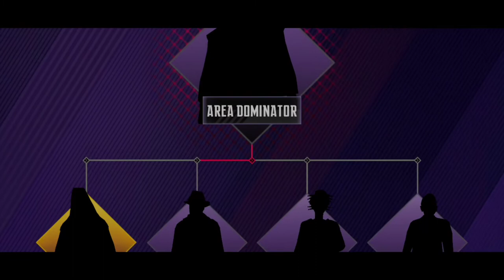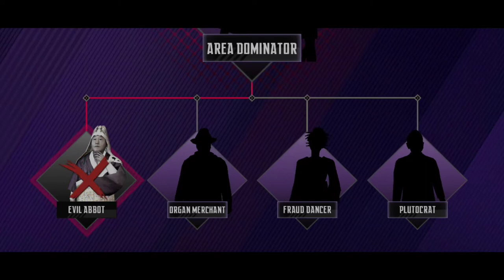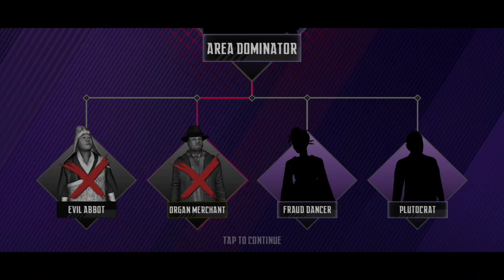Ninja's Creed: 3D Sniper Shooting Assassin Gameplay by Multi Future Gamer #2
You are a mystery ninja shooter! Aim tartget, shoot enemy, be the best archer!

Ninja’s Creed is a free fun 3D real sniper shooting game with various types of  assassin weapons. You will feel a real powerful shooting experience and top great 3d graphics. You need to hide in shadow, secretly eliminate criminal gangs, disrupt underground deals, and assassinate supreme leaders of the crime forces, become the archer king of each region! Crush them all! It’s an epic fps shooter game that combines elements of Ninja assassin in 2020 and play for free. Begin your first person action archery adventure, lock in target and end the evil with an arrow, become the invisible protector of the city! Be the hero, you are skilled archery shooter!

📍 Gameplay:
● Track targets, disrupt underground deals and complete fun assassin missions
● Use the Eagle-eyed to lock target, sometimes you need to use strategy
● Aim and shoot, eliminate criminal leaders and end evil with strategy
● Claim rewards, collect powerful weapons
● Unlock talent system, enhance archery skills

📍 Features:
● Free epic sniper action adventure game with archer shooter elements! You can play for free without any paying!
● Top cool game graphics, exquisite 3D characters and cool maps, shocking slow-motion shooting.
● Excellent game and level design, experience the real ninja archer’s & sniper career.
●  The fps sniper fun mission game, smooth motion animation, bring you a non-stop action experience.
● A variety of powerful weapons are available to use, such as bows and arrows, twin-crossbows, hidden weapon and so on, build your arsenal.
● Rich gameplay and modes, such as main story, hunting list, daily tasks, dominator, armed conflicts, bounty hunter and so on. You can't stop playing.
● Use Eagle-eyed will help you locking targets in missions.
● Unlock talent to enhance archery skills and improve assassin strength.
● Use strategy to eliminate evil gangs, survive and become archer king.

Development team perfectly combined a variety of elements such as ninja assassin, archery skills, archer weapons, action shooting, fps survival missions and then born this unique action archery assassin game! You can call it bow and arrow, assassin, cool fps action or casual game! It is easy to play, using the new arrow deceleration special effect technology, which gives you different shooting experience every time you shoot. Ninja’s Creed is definitely the first-person bow and arrow shooter action adventure game that you have been expected. As a ninja shooter, you not only need archery shooting skills, but also get powerful weapons to improve your strength. We choose different weapon this time except for gun, though no guns in game, you can use unique weapons to get a special game experience. Use your weapons and upgrade them, eliminate bosses as a bow master or ninja shooter! Please pay attention, you need to find strategy to wipe out bosses! Protect yourself, survive in missions! Selecting the right weapon in different tasks will help you complete the task faster! Aim your target, be the archer king! Start your adventure!

Experience this free and cool archery game now! Bring yourself into the role playing ninja game! Become the top dominator of these regions, guard the city and justice! Aim and shoot, crush them all!